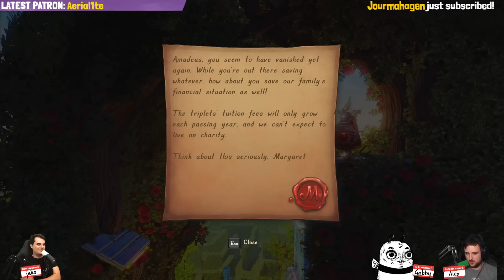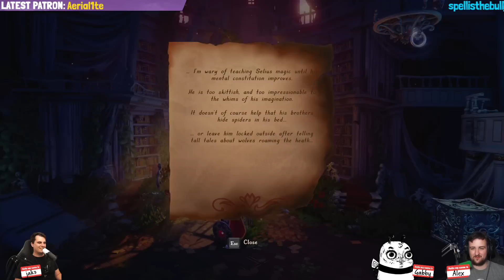WorstPremadeEver Live! #618 - Trine